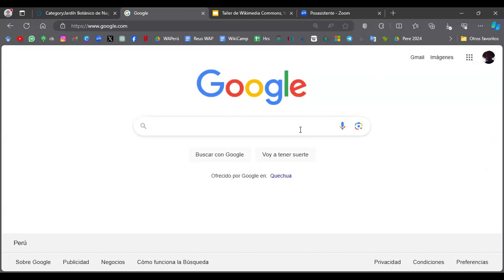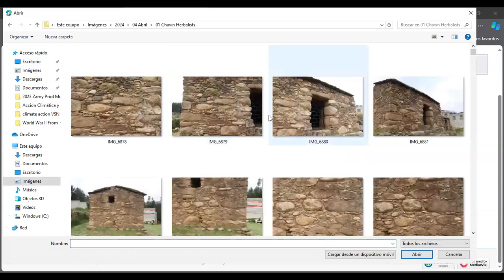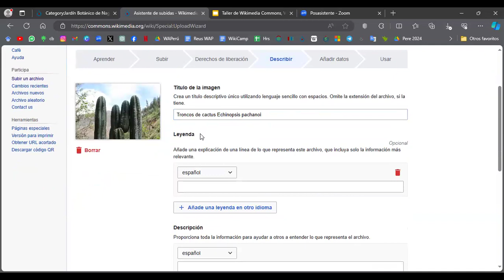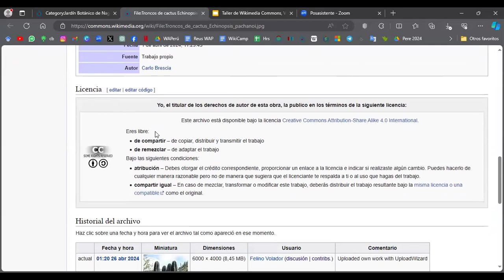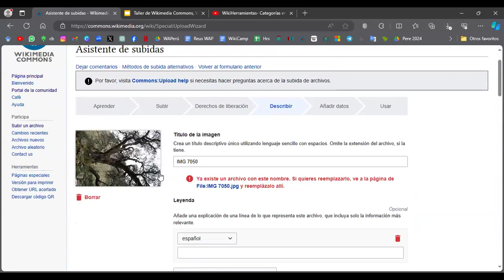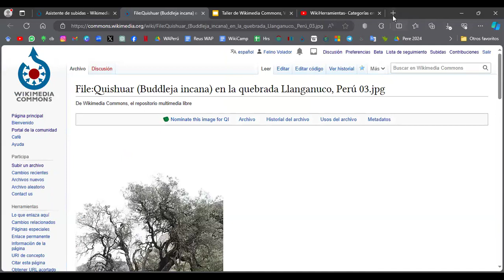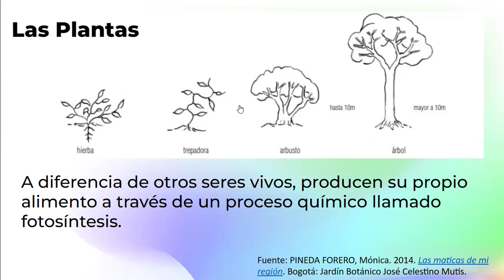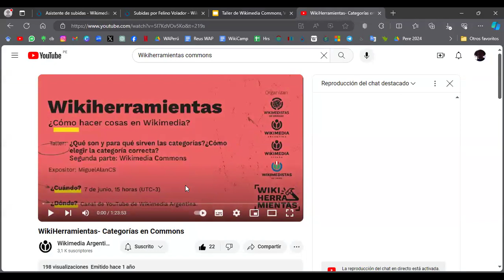Taller de Wikimedia Commons, paseo fotográfico a un jardín botánico